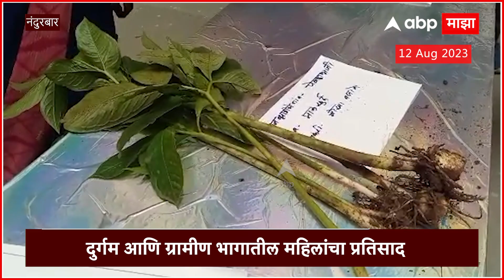Nandubar wild vegetables:सातपुड्याच्या डोंगररांगामध्ये रानभाज्या,प्रशासनाचा अनोखा उपक्रम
सातपुड्याच्या डोंगररांगामध्ये विविध रानभाज्या

रानभाज्यांची ओळख होण्यासाठी उपक्रम

दुर्गम आणि ग्रामीण भागातील महिलांचा प्रतिसाद
Video Credit : Nandubar Satpuda wildvegetables Siddhi Sontakke / Producer Vicky Pawar / Editor

Marathi News Today | Top News | Latest News Live Today | Marathi Batmya | Headlines Today | Maharashtra Political News | Monsoon Live Updates | Maharashtra Rain | Mumbai Pune Rain Live Updates | Vidhan Sabha Monsoon Session Live | विधानसभा पावसाळी अधिवेशन | मराठी बातम्या | ताज्या बातम्या | हेडलाईन्स टुडे | टॉप न्यूज एबीपी माझा | Nitin Desai Suicide | नितीन देसाई आत्महत्या | Nitin Desai funeral